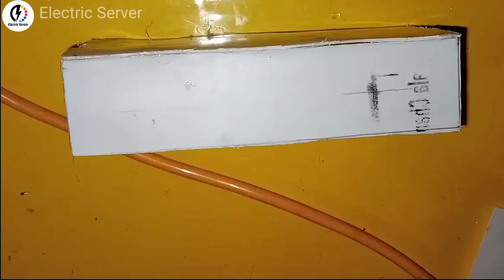How To Make Led Chaser At Home | 3Channel Led Chaser | By Electric Server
How To Make Led Chaser At Home | 3
Channel Led Chaser

How To Make Led Chaser At Home | 3 Channel Led
Chaser| By - CreativeShivaji
How to make led chaser
Diwali led chaser
Led lighting chaser 220volt
Amazing diy led chaser
How to make dc led chaser
chaser
top electronic projects 2020
Diwali led projects